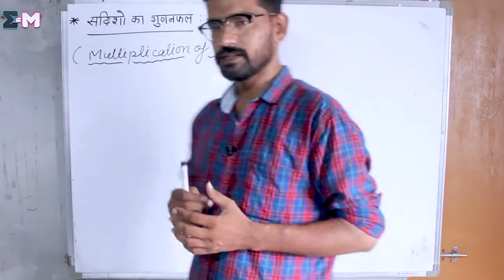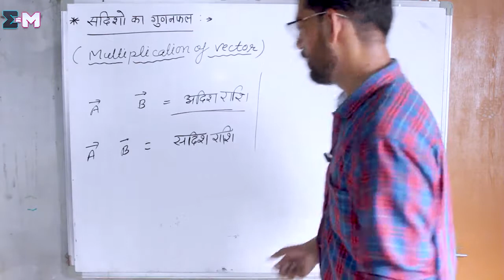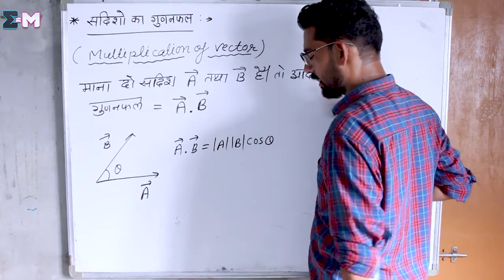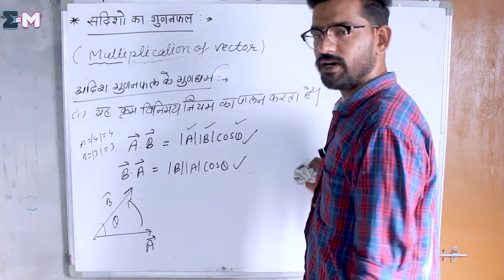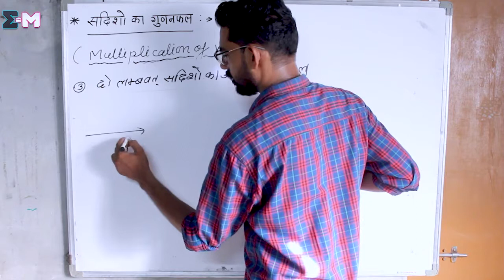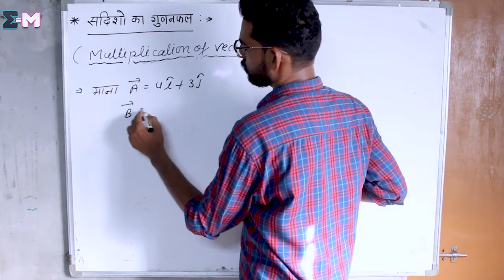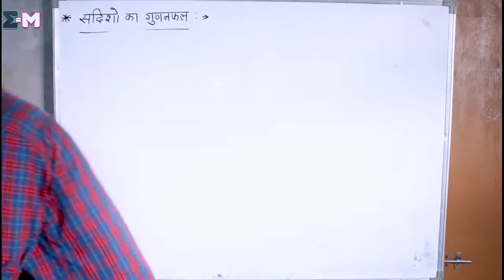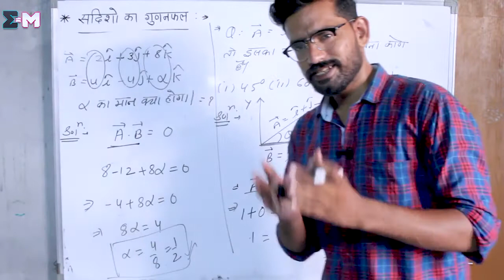Multiplication of Vectors सदिशो का गुणनफल (Mathematical Tools) CLASS 11TH Physics | Mentor Mangal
OUR TELEGRAM SUPPORT (For Notes):-

Partner And Manager Of This Channel
(Equipment's And Editing)